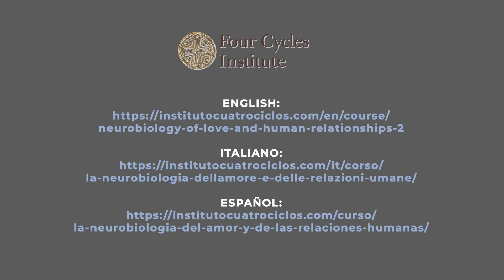Neurobiology of Love and Human Relationships with Dr.Porges and Dr. Carter. ONLINE COURSE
Brief Introduction to the ONLINE Course on Neurobiology of Love and Human Relationships with Dr. Stephen W.Porges and Dr.Sue Carter.